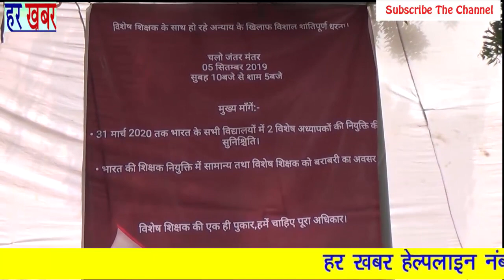विशेष शिक्षक की एक ही पुकार , हमें चाहिए पूरा अधिकार 👉Like, Share & Subscribe हर खबर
दिल्ली के जंतरमंतर पर कुछ छात्रों ने मुख्य 2 मांगो को लेकर धरना प्रदर्शन किया :- 1. 31 मार्च 2020 तक भारत के सभी विद्यालयो में 2 विशेष अध्यापकों की नियुक्ति सुनिश्चित हो। 2. भारत की शिक्षक नियुक्ति में सामान्य तथा विशेष शिक्षक को बराबरी का अवसर मिले :-